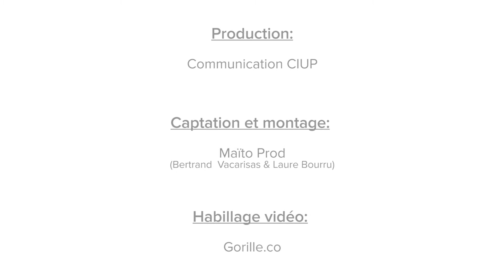[CitéInterview] Maison de l’Île-de-France : Valérie Pécresse, Présidente de la région Île-de-France